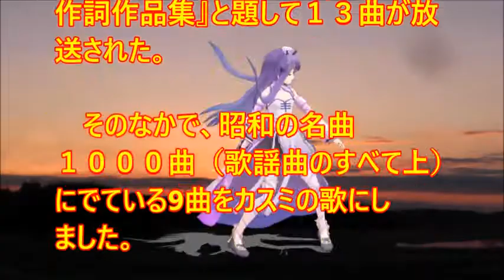♪『噂の女』深夜便の歌 うた：緑咲香澄 MMDダンス：ラベンダー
深夜便の歌　♪『噂の女』“Woman of Rumor”
Words & Music　作詞：山口洋子　作曲：猪俣公章
Song & Dance　♪唄：緑咲香澄　MMDダンス：ラベンダー

９月６日NHK深夜便の「にっぽんの歌こころの歌」で『山口洋子作詞作品集』と題して１３曲が放送された。そのなかで、昭和の名曲１０００曲（歌謡曲のすべて上）にでている9曲をカスミの歌にしました。♪『噂の女』は『よこはま・たそがれ』に続いて２曲目に放送されたものです。